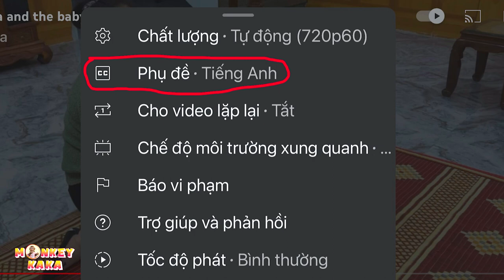Dad takes care and gives Monkey KaKa milk to drink while mom is away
Welcome to Monkey KaKa channel
My channel mainly tells the story of the Monkey KaKa that our family raised since childhood and also how we keep our family's good memories.
We treat Monkey KaKa like a member of the family and always treat her well.
Thank you for visiting Monkey KaKa